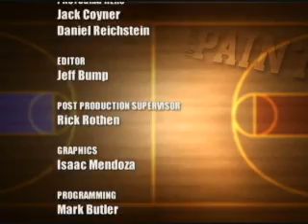In The Paint - Men's - Feb 12, 2013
Get your college hoops highlight fix with In the Paint. Enjoy men's and women's junior college basketball action with MCTV's weekly highlights reel, In The Paint. In the Paint scores with great plays, coaches' and players' interviews, a weekly scoreboard and the current Arizona Community College Athletic Conference standings. It's high octane basketball action at its best on MCTV, Cox Channel 115. In the Paint is an MCTV production.-ITPM-20130211